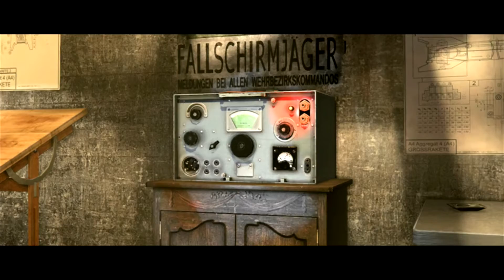Let`s Play Together "Sniper Elite v2" Coop (Deutsch) No. 05 UPS ! Und Der Hangar (xBox 360)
Taktischer Shooter von Rebellion Developments und  505 Games

Kostenloses Games with Gold Spiel, das vom 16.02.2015 bis 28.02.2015 im xBox Live Store erhältlich ist.